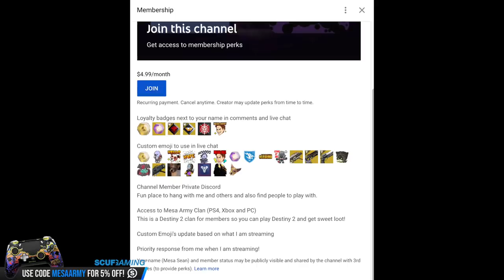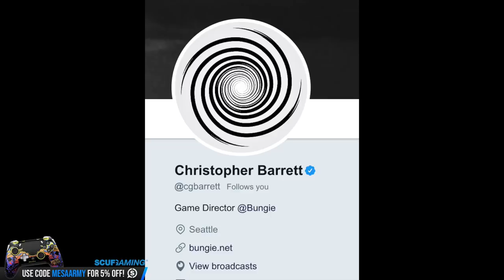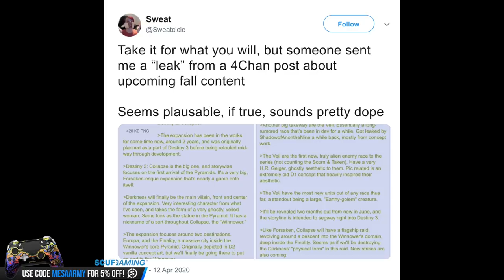D2 FALL DLC LEAK! Destiny 2 Collapse! June REVEAL! Pyramid Raid, Darkness Abilities, NEW Enemies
✅Join my PS4 Destiny FaceBook Group!

Music with permission:
CDK-Once Again

Destiny 2. FALL DLC LEAK! Destiny 2 Collapse! Pyramid Raid, REVEAL, Darkness Abilities, NEW Enemies & MORE!